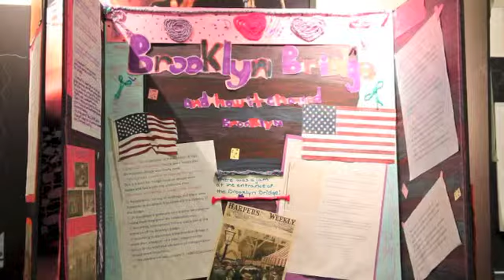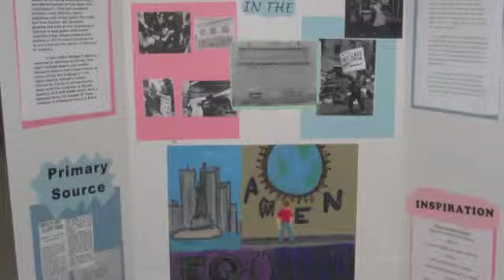Brooklyn Connections Closing Ceremony 2012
Brooklyn Connections closing ceremony on May 25, 2012.